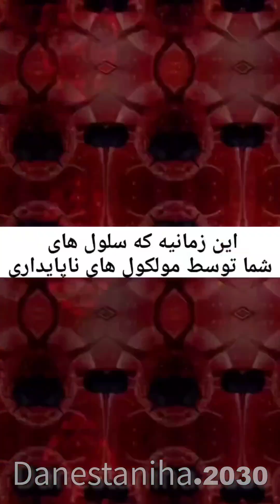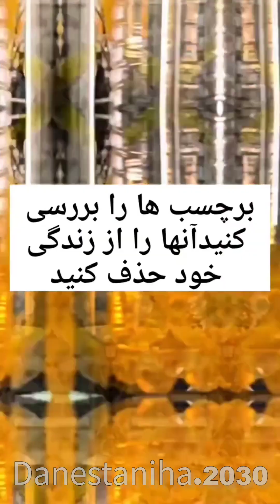خطرناکترین خوراکی😱 و تأثیرات آن بر سلامت!”😱🤐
در این ویدیو به بررسی خطرات و عوارض روغن نباتات می‌پردازیم. آیا واقعاً این روغن‌ها برای سلامتی ما مضر هستند؟ چه ترکیبات شیمیایی در آنها وجود دارد و چگونه می‌توانند بر روی سیستم بدن تأثیر بگذارند؟ با ما همراه باشید تا با حقایق علمی و اطلاعات مفید، به شما کمک کنیم تا انتخاب‌های بهتری برای تغذیه‌تان داشته باشید. همچنین نکاتی برای شناسایی روغن‌های سالم و غیر سالم و راهکارهایی برای جایگزینی آنها در رژیم غذایی شما ارائه خواهیم داد. سلامتی شما اهمیت دارد!